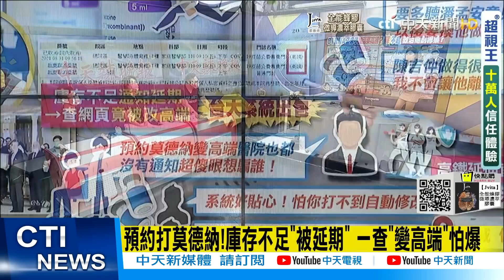【每日必看】預約打莫德納!庫存不足"被延期" 一查"變高端"怕爆@中天新聞CtiNews 20210905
歌名: Sunspots
作者: Jeremy Blake
類型: Dance & Electronic
氣氛: Happy Music